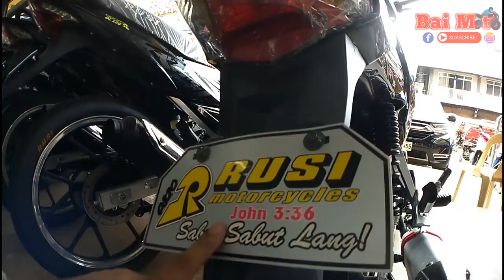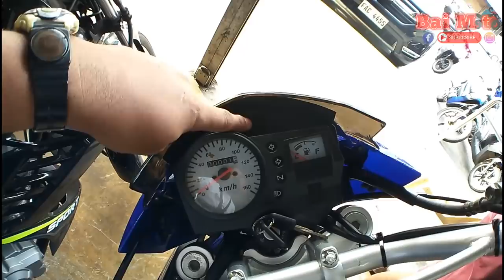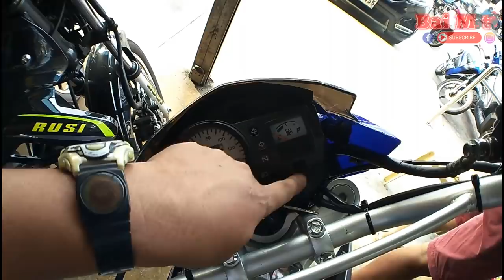RUSI RAVEN 125 | shout-out back 2 back | start & finish